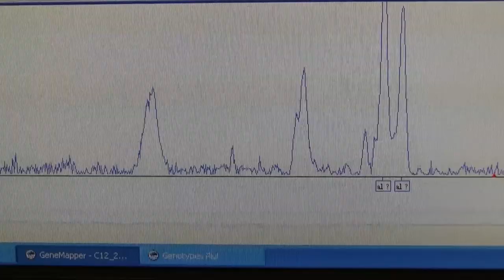Stetson Showcase (SURCAS) 2011 - Courtney Gardner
Courtney was a Biochemistry and Psychology double major at Stetson, and presented her senior research at the Stetson Undergraduate Research and Creative Arts Symposium. The topic, "The suitability of microsatellite loci for paternity analysis in Passiflora incarnata" examins DNA segments on genomes of the Passion Flower.
She discusses the research process, the implications of the research, and the importance of applying for a SURE (Stetson Undergraduate Research Experience) grant.
Courtney also provides a simpler version of the summary of her research at the end of the video.